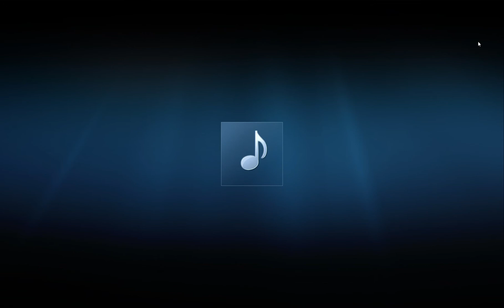GalaxyNation - Passion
You have fire to want to do something you just love, you must seek out what it is, it could be something you could do for the rest of your life. My passion, is music.